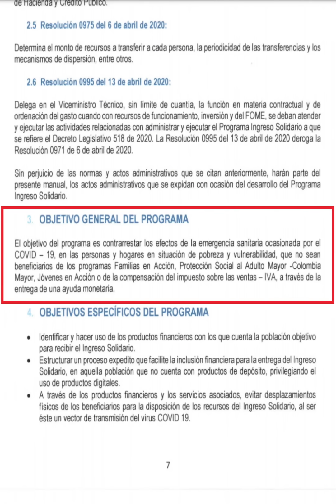Información Ingreso Solidario no han levantado Suspensión | Escuchar bien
Contacto DPS:
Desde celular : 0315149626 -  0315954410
Bogotá: 514-9626 / 595-4410
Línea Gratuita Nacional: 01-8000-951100